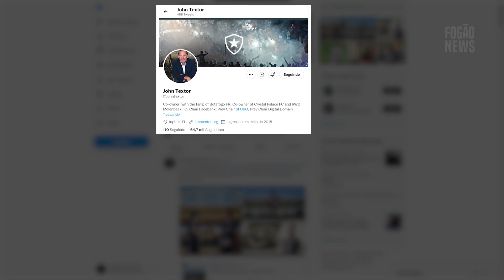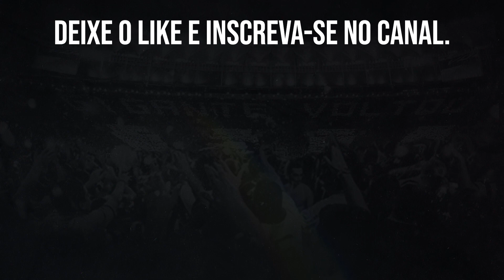TEXTOR CELEBRA ACORDO FECHADO E MUDA PERFIL NO TWITTER